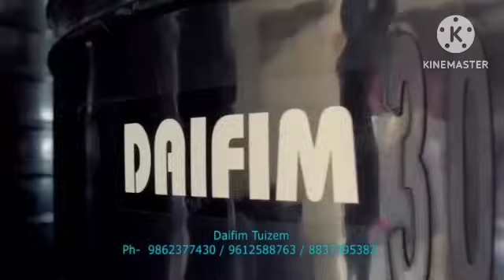THANGHREHA (Thanghnuhnunga) LAST CHAPTER (Mizo Story Audio)